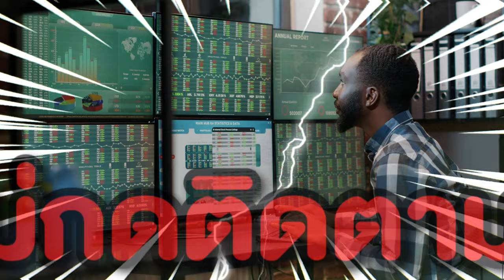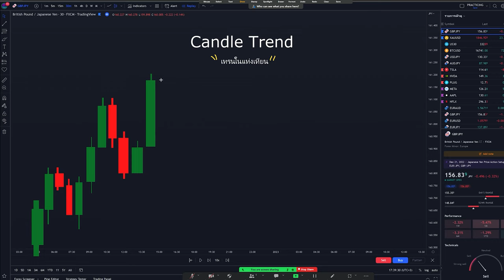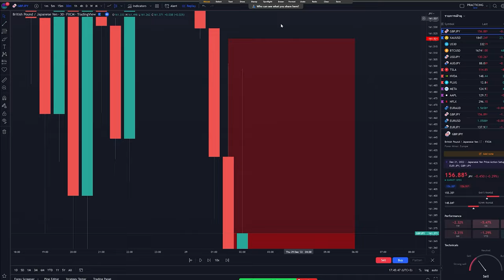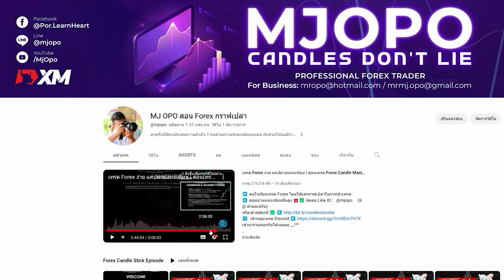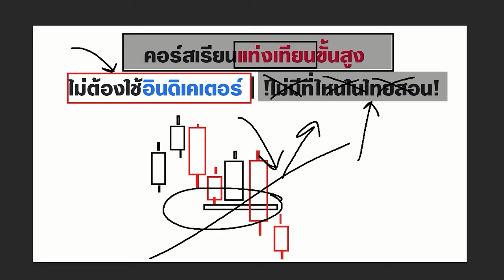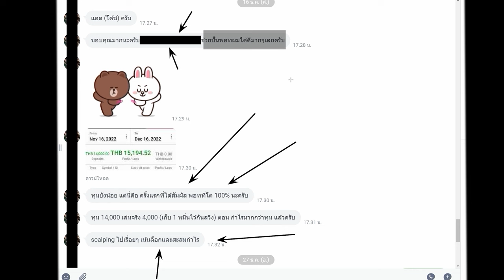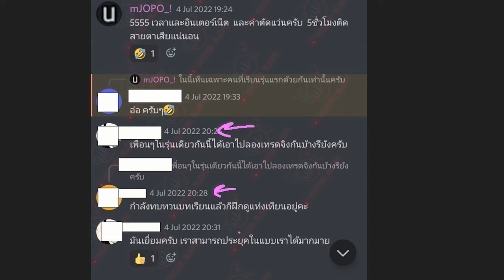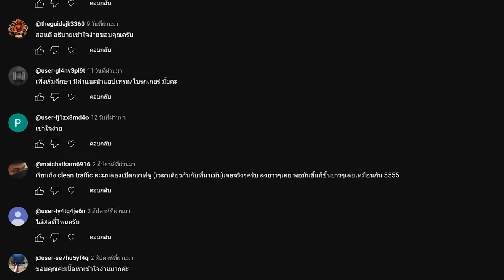Stop Loss ไกลแค่ไหนก็ไม่รอด ถ้าคุณไม่เข้าใจเรื่องนี้